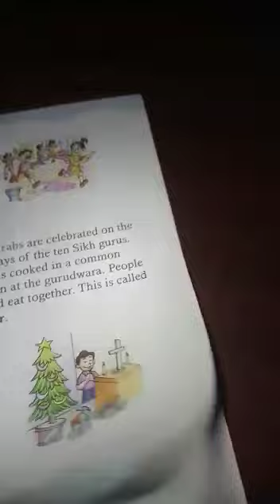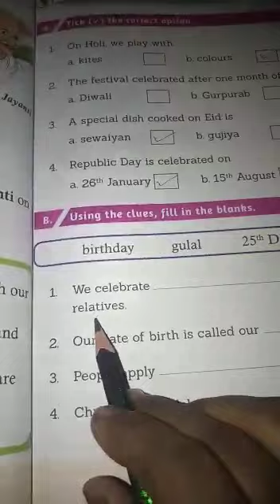Std-i EVS lesson 7(exercise)